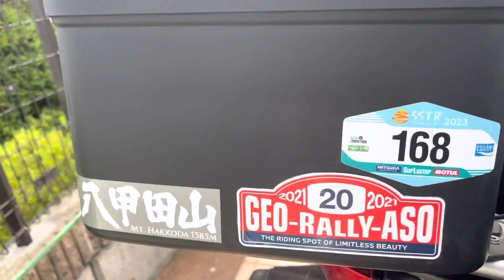F850SG、BMW F850SG、ベエムベー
宗谷岬で、出会った、BMW乗り、F850